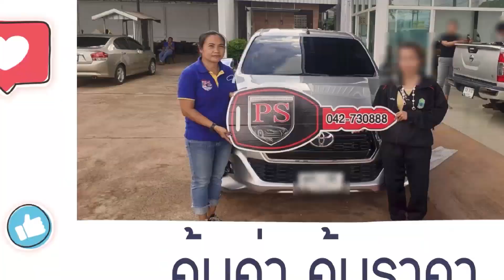แอดมินโรส กับเกร็ดความรู้เรื่องของเบรค เสียงดัง อี๊ดๆอ๊าดๆ เกิดจากอะไร